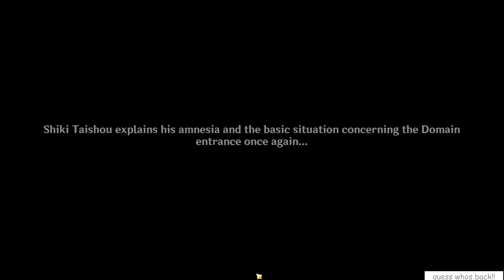LIL PAPERMAN // Let's Play Genshin Impact #127